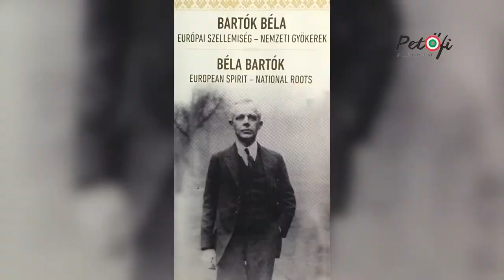Bemutatkozik: Horváth Ida Erika, Temesvár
A Petőfi Sándor Program alapvető célja, hogy a szórványterületeken fogyásban lévő magyarság identitását megerősítsük, segítsük a szórványban élő magyar közösségeket. Célunk, hogy ezáltal elkezdődjön a közösségi hálózatok kiépítése, és a program első körben lassítsa, hosszú távon megállítsa és visszafordítsa a magyarság számarányának csökkenését.

További célok között szerepel, hogy nemzeti elkötelezettségű fiatalok számára tanulási lehetőséget biztosítsunk a szórvány közösségekben, valamint nemcsak az anyaországból, hanem az elszakított területekről másik külhoni nemzetrészhez is küldjünk ösztöndíjasokat.

A programban részt vevő 50 ösztöndíjast kimondottan a szórvány területekre küldjük, hiszen ott látjuk a legnagyobb veszélyét a magyar identitás teljes elveszítésének.

Borítókép fotó: Labossa Bence